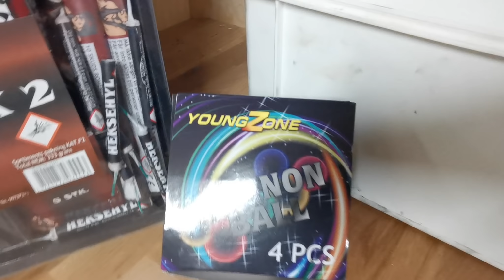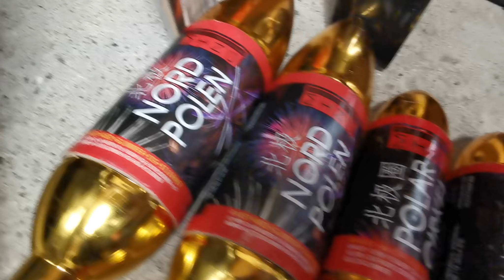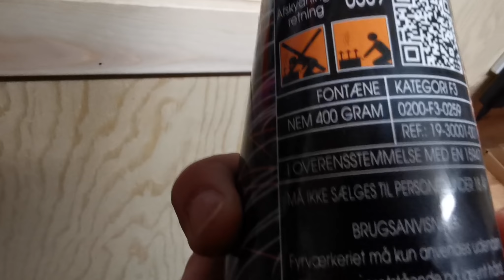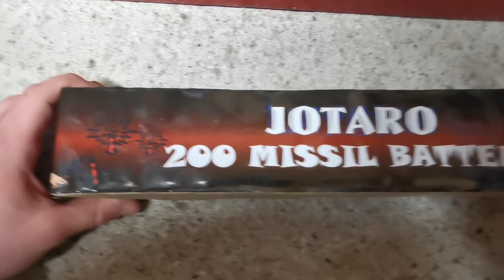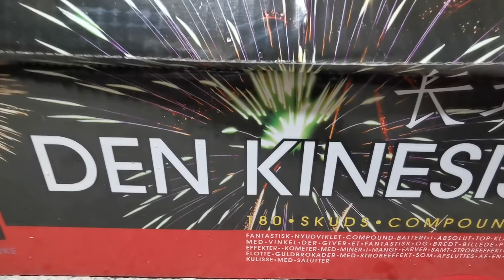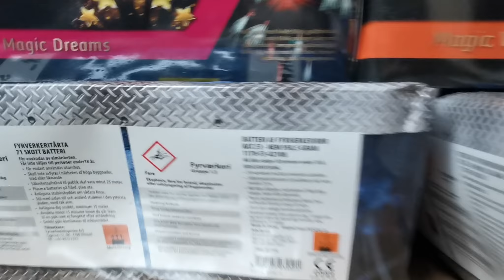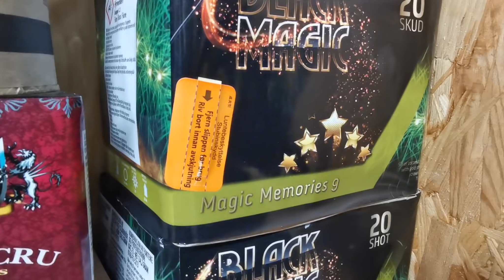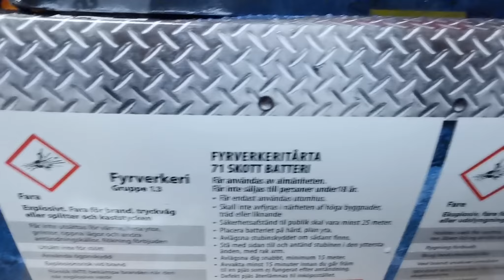Vores Fyrværkeri 2020-2021 Del 1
Hej Folkens. Her viser vi første del af vores krudt for i år. Bare vent til i ser resten. Vi er slet ikke færdige med at handle, så følg med på kanalen! :)